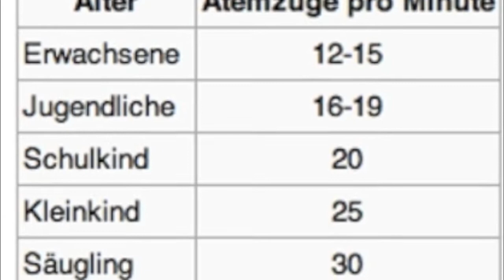skywatchbretten - 4. Oktober 2012 - Extreme Nacht-Chemtrails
So eine nächtliche Sprühaktion habe ich selten gesehen. Gegen 22Uhr haben sie die wolkenlosen Stellen besprüht als gebe es kein Morgen mehr. Leider ist meine Kamera nicht  für Nachtaufnahmen geeignet, doch mit viel Mühe habe ich diese kurzen Videoschnipsel in schlechter Qualität hinbekommen.

skywatchbretten - 1. Oktober 2012 - Wurden 10.000 deutsche Schulkinder Opfer eines Giftanschlags?

No Copyright!!!